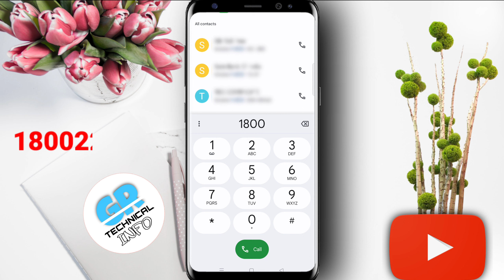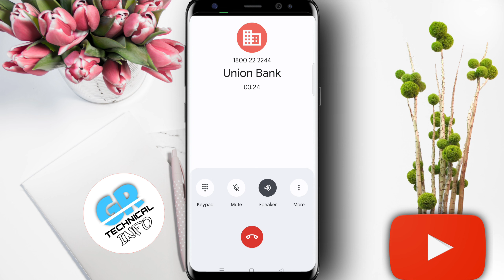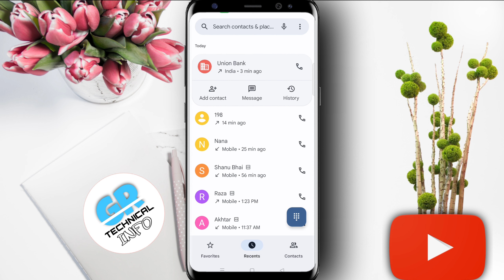UNION Bank Customer Care Number Direct Baat Kaise Kare | UNION Helpline Number 2024 union toll free